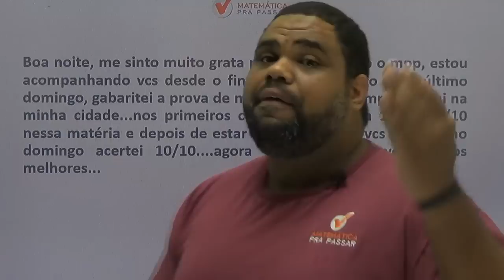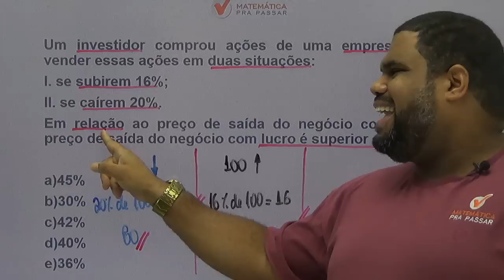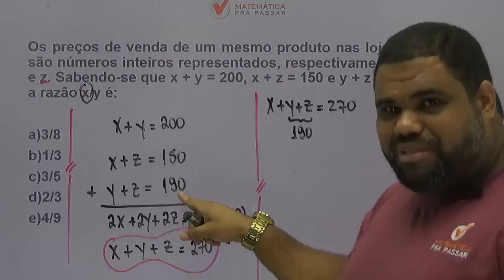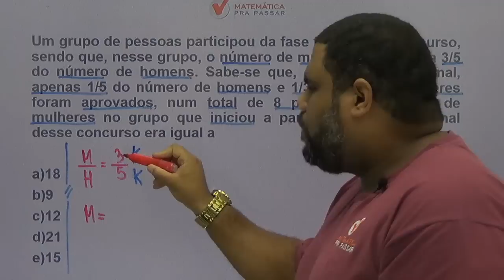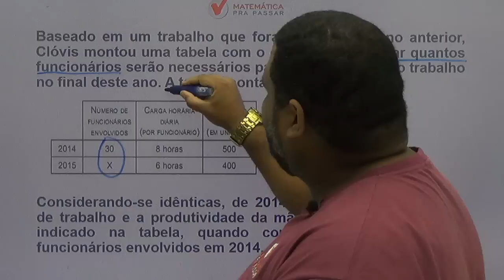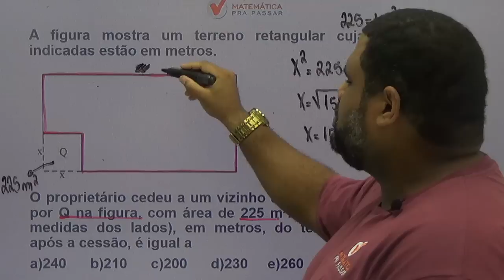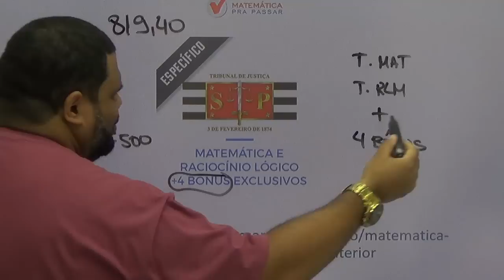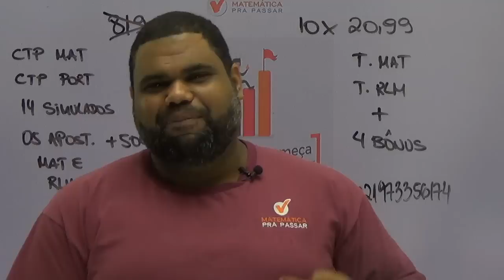CONCURSO TJ SP : APRENDA O QUE VAI CAIR NA PROVA DE MATEMÁTICA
Nesse mega aulão nosso professor, MARCÃO, ensina os caminhos para você gabaritar a prova de MATEMÁTICA no TJ-SP.